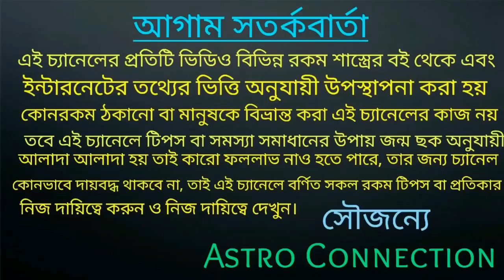আগামী 60 দিনের মধ্যে কুবেরের কৃপা দৃষ্টি 7 রাশি কে দুহাতে ধন ভরে দেবে!!!